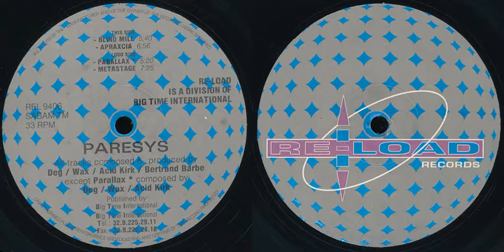Paresys - Parallax (1994)